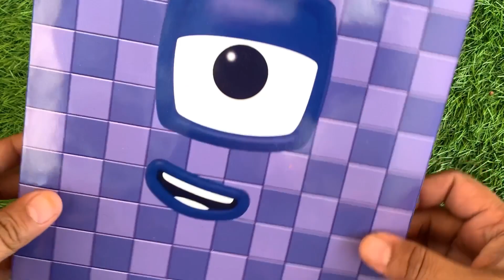Numberblocks - Sum 20 and 80 Numberblocks with Face NEW Purple 100